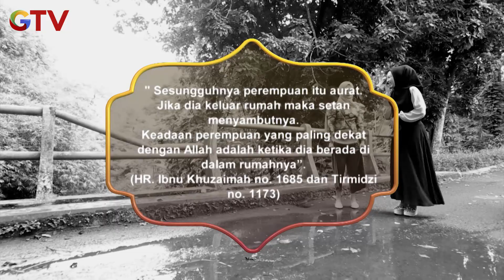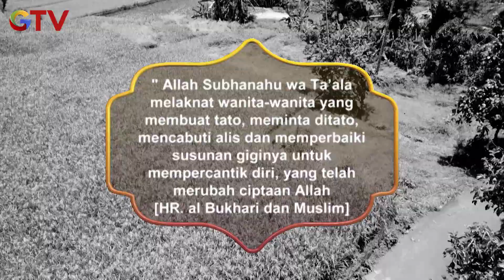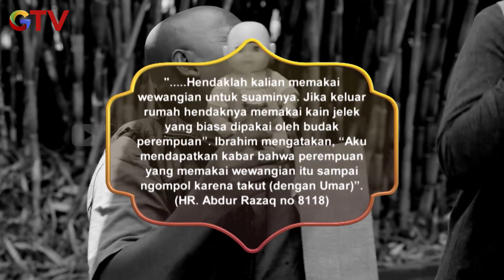UWA OCAN GAK MAU CEU EDOH IKUTAN LOMBA | RINDU SUARA ADZAN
Saksikan berbagai kisah inspiratif dan sarat akan pesan religi untuk menemani waktu berbukamu.
Ayo saksikan Keceriaan Ramadan “Rindu Suara Adzan” hanya di GTV!